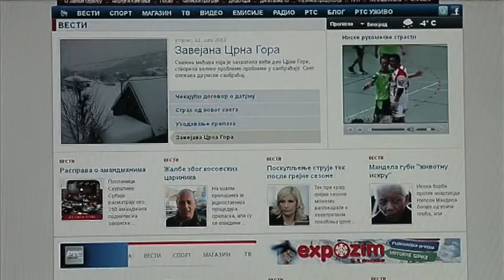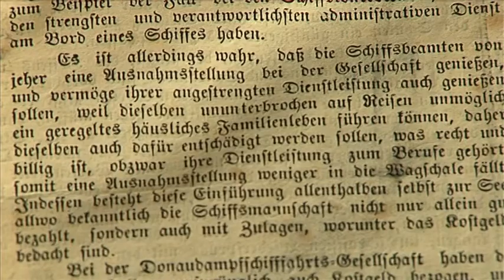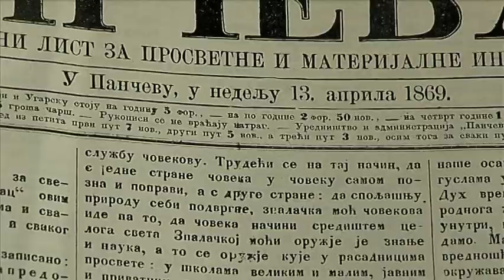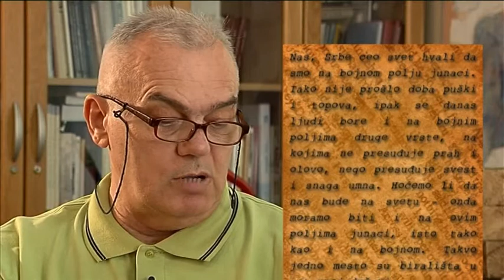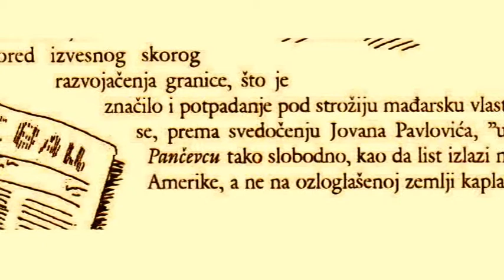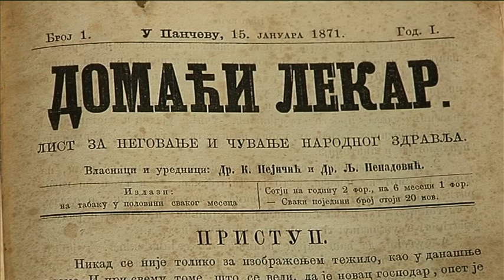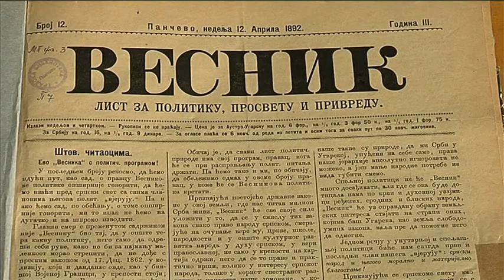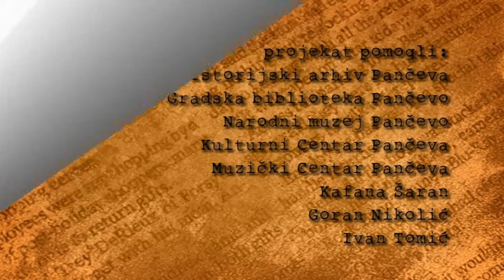Pancevo mediji u 19. veku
Produkcija: RTS dopisnistvo Pancevo i Grad Pancevo
Autor: Danica Jovanovic
Direktor fotografije: Aleksandar Tokin
Snimatelj: Ljubisav Jeftic
Asistent snimatelja: Miroljub Milenkovic
Montazer: Dragan Blanusic
Film je nastao kao projekat iz oblasti informisanja, koji je prošle godine sufinansirao Grad Pančevo. Govori o časopisima koji su izlazili u Pančevu od 1868. godine, kada je izašao prvi i to na nemačkom jeziku, pa do početka 20. veka. Svakako najvažnije mesto tu zauzima „Pančevac", koji i danas postoji. Autor projekta je Danica Jovanović, a realizovala ga je ekipa dopisništva RTS-a iz Pančeva.